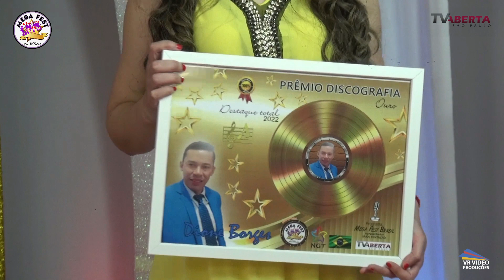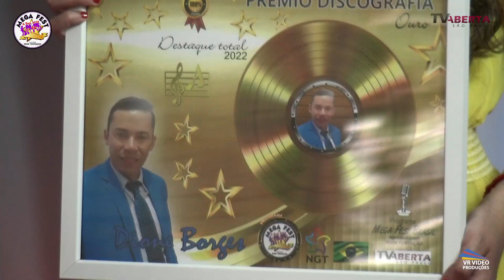DIONE BORGES NO P MEGA FEST BRASIL